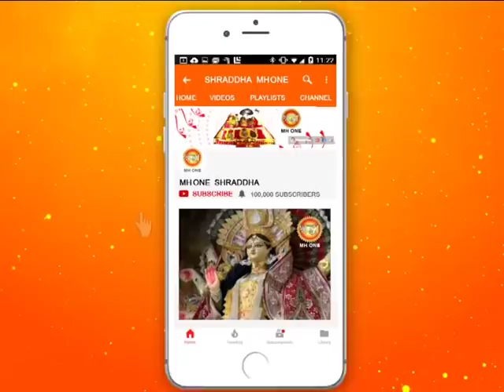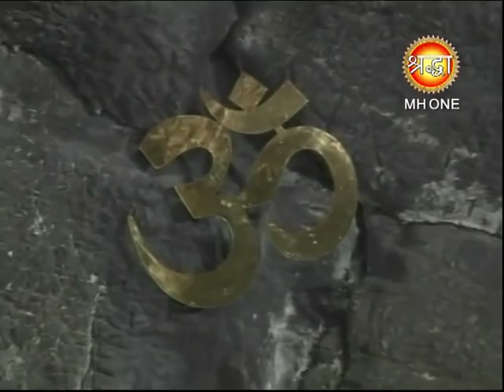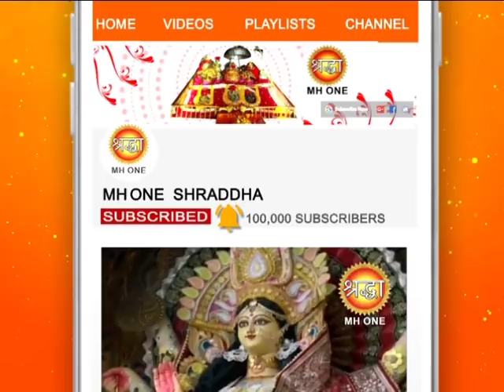शिव खोड़ी सम्पूर्ण प्रातः आरती || Shiv Khori Morning Aarti || 15 April 2019 || Shraddha MH One